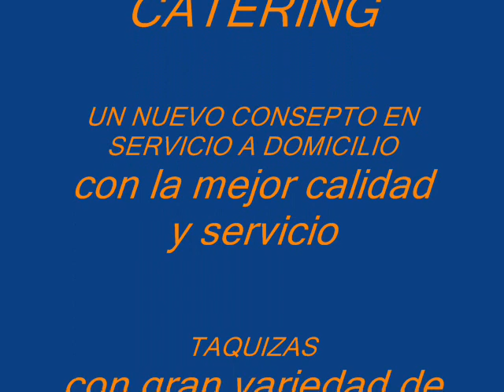TAQUIZAS A DOMICILIO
GRAN SERVICIO Y CALIDAD OFRECIENDO UN NUEVO CONCEPTO EN TAQUIZAS A DOMICILIO